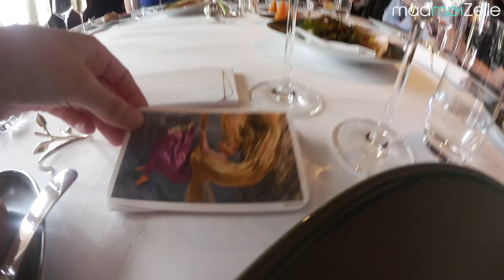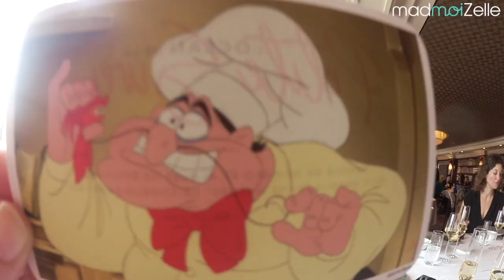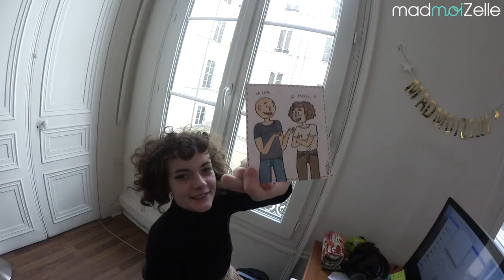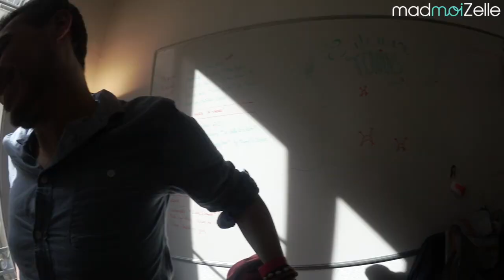VLOGMAD 117 — On teste le menu de Jean Imbert à Disneyland !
Entre Disneyland et CanneSéries, la rédac passe une semaine par monts et par vaux, mais toujours dans la joie ! Plus d'articles à lire dans la suite /// DÉROULE POUR PLUS D'INFOS ! ///

- 9 leçons apprises grâce à la dégustation de l’incroyable menu de Jean Imbert inspiré de Disney
- Laisse-moi kiffer #2, le podcast parlant de trous parfaits et de crabes, est sorti

*** BIENVENUE SUR LA CHAÎNE MADMOIZELLE ! ***

Tous les jours à 18h, retrouve une vidéo par jour, produite par le talentueux squad de rédactrices du site madmoiZelle.com et des guests de qualité.